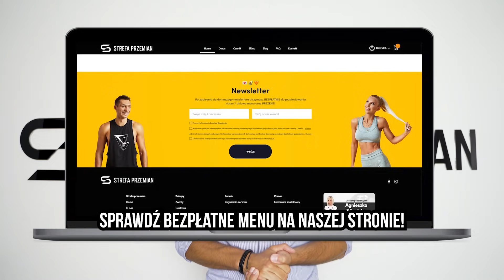ODCHUDZANIE PO 50 ROKU ŻYCIA! O TYM NIKT NIE MÓWI! JAK SCHUDNĄĆ PO 40-TCE LUB PO 50-TCE! DIETA/MENU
Ile masz lat❓A na ile się czujesz i wyglądasz❓
Zadbaj o zdrowie i sylwetkę jak tysiące innych osób w
w najlepszej cenie na rynku!😉